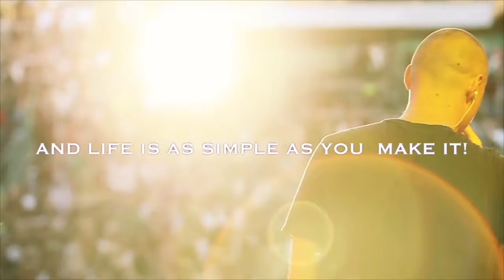Street Cred is Back!